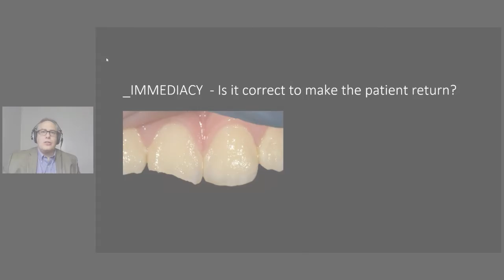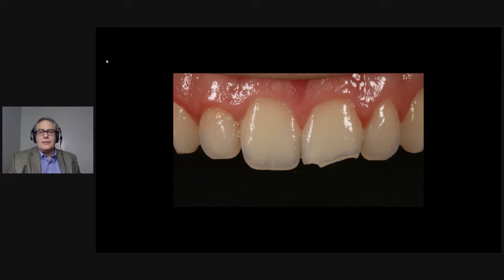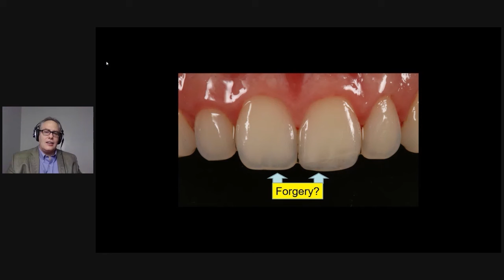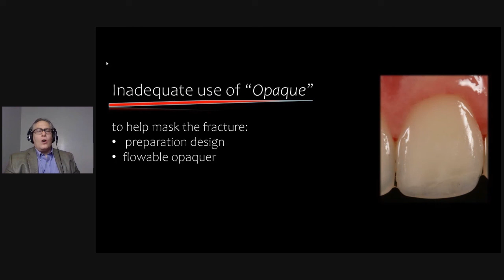Dr. Arthur Volker - POWERlooking: IV. osztályú restaurációk: Ne félj többé!